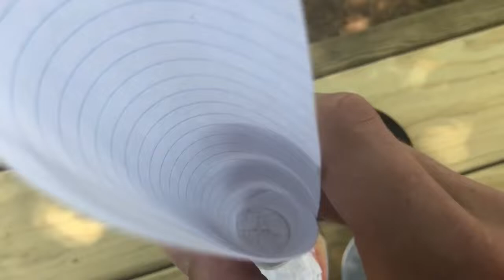Season 1 Episode 1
My first ever YouTube video! Welcome to the life of Hardee and my fitness journey!